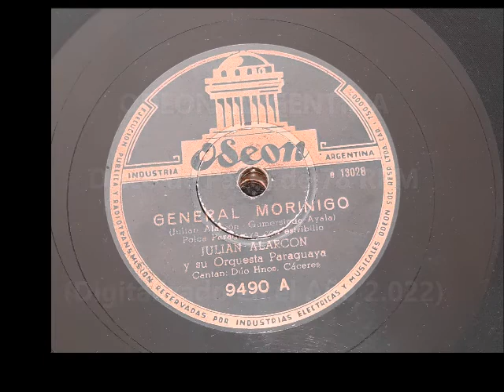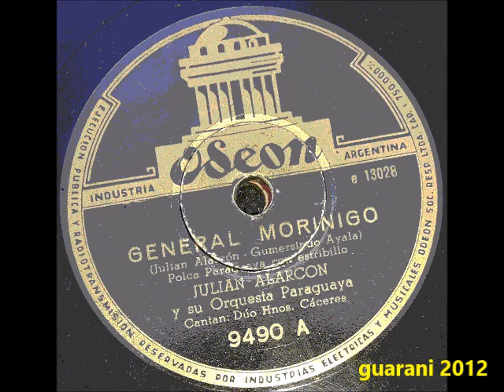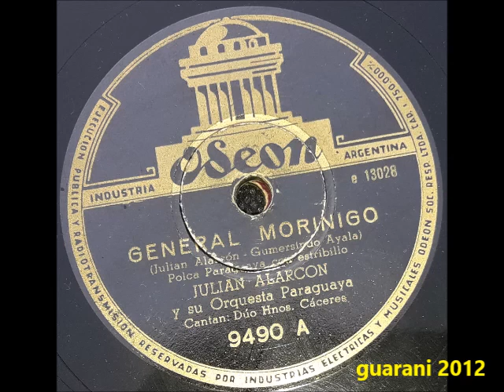JULIAN ALARCON Y SU ORQUESTA "General Morinigo"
JULIAN ALARCON Y SU ORQUESTA PARAGUAYA
Tema: "GENERAL MORINIGO"
Polca Paraguaya
de Julián Alarcón y Gumersindo Ayala
Cantan en dúo: Hermanos Cáceres
Disco de 78 RPM
ODEON ARGENTINA
Década de 1.940